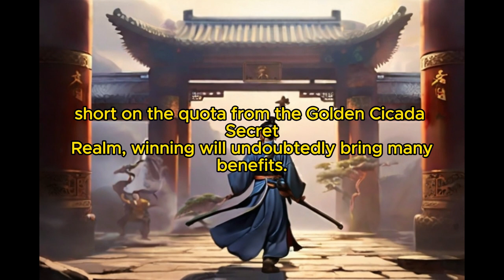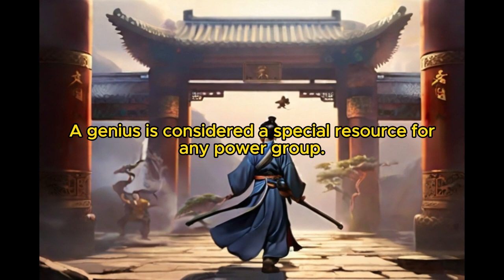Cultivate through Collecting Attributes: Chapter 130 Brother Han Ye, please glorify our Pu